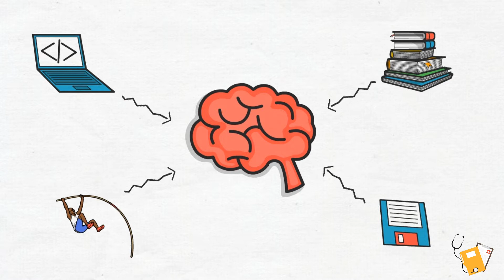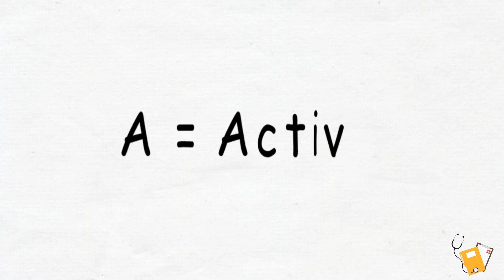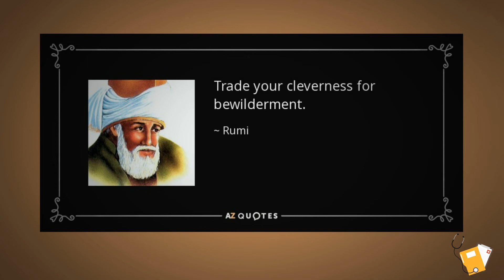Speed Learning: Learn In Half The Time | Jim Kwik Animated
Learn In Half The Time with Speed Learning technique - Jim Kwik
Learning new things is a huge part of life. We should always be striving to learn and grow. But it takes time, and time is precious. So how can you make the most of your time by speeding up the learning process?

Author: Jim Kwik
Animated By: The Productive Mindset

Every day we are bombarded with a lot of information. But how many of us read books and novels every day?

I want you to right now think of a subject or skill that you just want to learn fast. You want to learn it rapidly at an accelerated rate. You want to learn faster so you can achieve faster.

 According to Jim Kwik, memorization helps you focus on retaining information and learn speed reading techniques.

In this video, "Speed Learning: How To Learn Faster," the author Jim Kwik focuses on what to do and improves your personal growth by refreshing your mind to learn anything faster. Often a lot of people don't learn faster because they feel like their cup is full and they feel like they know it already. So always remember to start with a beginner's mind. if you want to learn any subject or skill faster, learn it as if you're going to teach it to somebody else. Finally, remember that The more knowledge you retain on a daily basis, the more your curiosity grows as a person.

⌚ TImestamps:
(00:00) intro
(00:25) F-A-S-T
(00:30) F = Forget
(01:07) A = Active
(01:33) S = State
(02:14) T = Teach
(02:34) Tip - Exercise

ABOUT THIS CHANNEL:
Hi! Welcome to The Productive Mindset. I love sharing lifelong learning technics, Productivity advice, Great author's Book summaries, and sharing life tips to live a better life.